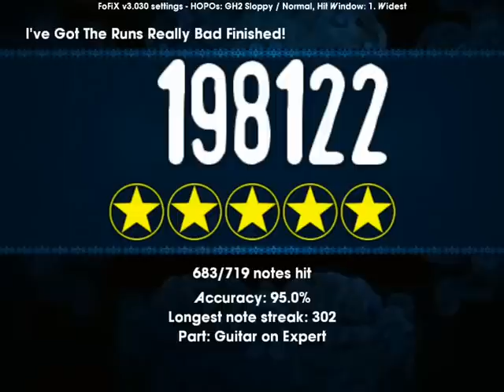[FOF] Ron Jarzombek - I've Got The Runs Really Bad 95% Expert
Song: I've Got The Runs Really Bad
Artist: Ron Jarzombek
Album: Solitarily Speaking Of Theoretical Confinement
Fretted and Played by Angevil (Me)
Gear: Guitar SG Red PS2
Difficult: Expert
Genre: Instrumental Metal
Mod: MFH Mod FoFiX 3.030
Recorder: FRAPS v3.1.0
Theme: Rock Band

League Hero Preview